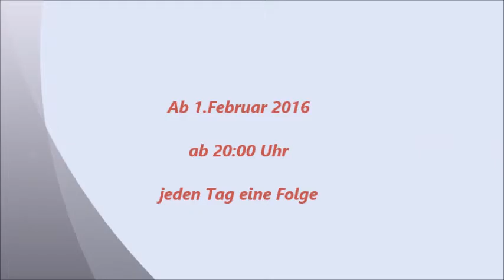Indiana Jones Fate of Atlantis Ankündigung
Der Spieler übernimmt die Rolle des Archäologen Indiana Jones. Dieser muss zu Beginn des Spiels im Auftrag eines Besuchers in den Archiven der Universität eine mysteriöse Statue suchen, die bisher keiner der bekannten Hochkulturen zuzuordnen ist. Bei dem Besucher, der sich als Mr. Smith ausgibt, handelt es sich um einen Agenten des Dritten Reiches, der die Statue entwendet, nachdem Indiana Jones sie gefunden hat. Aufgrund von Hinweisen kann eine Querverbindung zu Sophia Hapgood, einer ehemaligen Assistentin und Geliebten von Indiana Jones, hergestellt werden, die sich jetzt mit dem Mythos Atlantis beschäftigt. Zusammen mit ihr macht er sich auf die Suche nach Atlantis, um die Pläne der Deutschen zu ergründen und – falls nötig – zu stoppen.

Die im Spiel verwendeten Orte und geschichtlichen Fakten sind eine Mixtur aus den diversen zu Atlantis existierenden Theorien. Weiterhin finden der Philosoph Plato, die minoische Eruption der Vulkaninsel Santorin (Thera), die mittelamerikanischen Hochkulturen und die minoische Kultur Kretas im Spiel Verwendung.

Das Spiel besitzt zwei verschiedene End-Szenarien (bei denen der Spieler als Indiana Jones überlebt). Welches davon erreicht wird, ist abhängig davon, ob Indiana Jones Sophia aus dem Gefängnis der Nazis und von einem uralten Fluch befreit oder nicht.